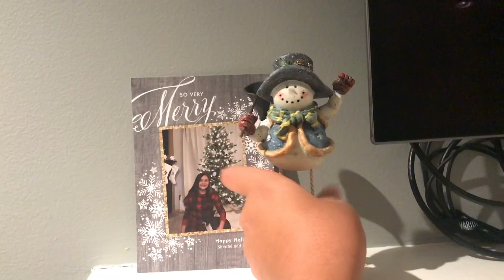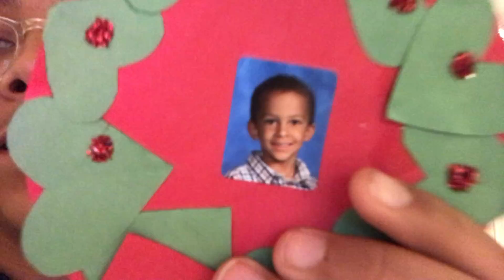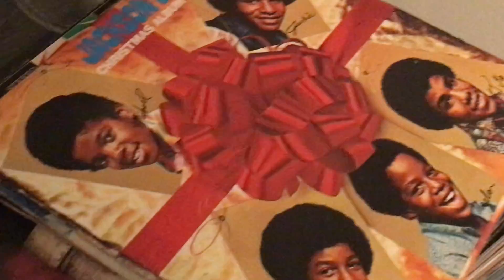CHRISTMAS TREE!!! - Vlogmas Day 1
Hey guys! So in this video, me and my family set up the Christmas tree.

I haven't posted sense November...sry about that. This is the first of twelve videos back to back for Christmas, called vlogmas. The videos probably aren't gonna be too entertaining. I don't do fun stuff on a daily basis, but I'll think of something :)

The reason I'm posting 12 is because of the popular Christmas song, the twelve days of Christmas. This video, is video "Partridge in a pear tree" because it's the first of the 12.

-Disney's Hannah Montana (Weird sound song thing)
The Christmas Song - The Temptations
Give love on Christmas Day - The Temptations
Give love on Christmas Day - The Jackson 5
I saw mommy kissing Santa Claus - The Jackson 5

I try my best not to get copy righted, sometimes it works, and other times it doesn't.

dats it, bye